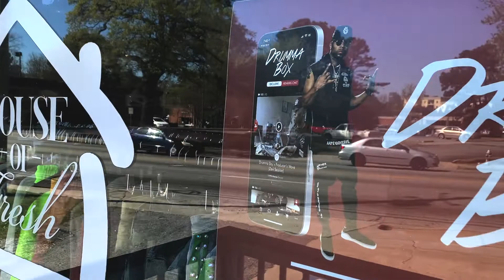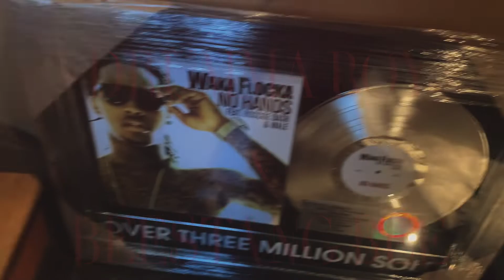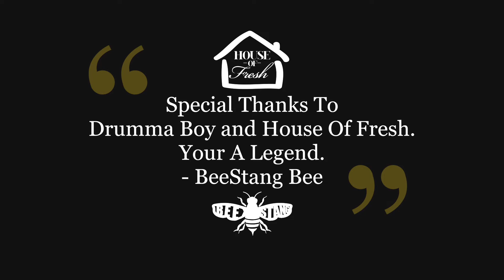BEESTANG BEE x DRUMMA BOY FRESH IN THE STUDIO ATL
Beestang Bee in The Studio w/ Drumma Boy Fresh! Beestang visits House of Fresh to gear up and then to the studio to rock out. Check out all of the vibes as these two chop it up. Shot by: DJ BLAQ for Headquarters Marketing and GreenStorm Media